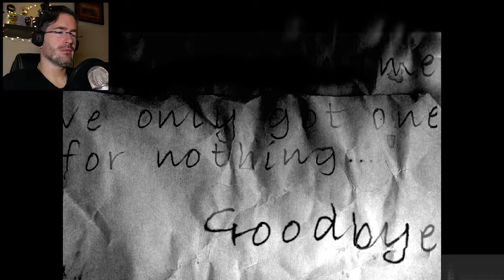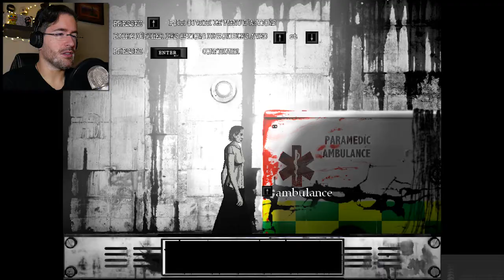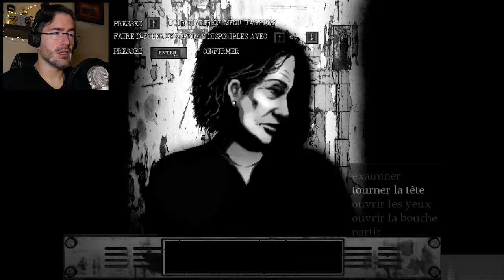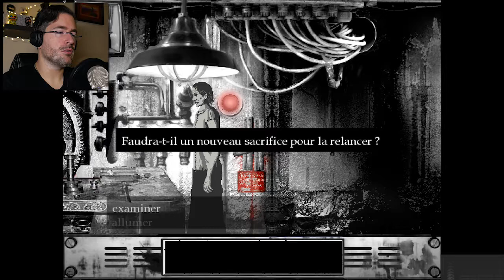LA MORT ME COLLE A LA PEAU - The Cat Lady #1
Mamie aurait quand même pu venir directement à moi au lieu de me faire fouiller mon propre corps !